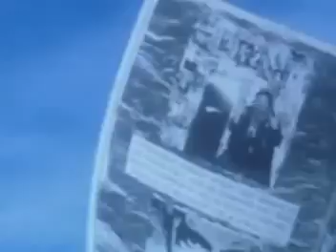Tennessee Jeremy Jones Cane - Overtime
Down on the boardwalk down by the sea with christy canyons panties on my head recitin poems about fuckin my baby thats where ill be.